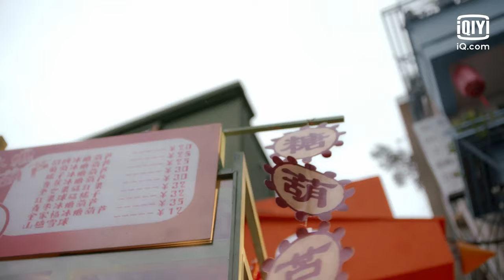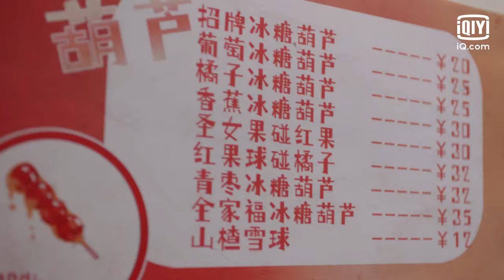⭐【FULL】超时空大玩家 EP01 | I Am A Super Star | iQiyi Romance